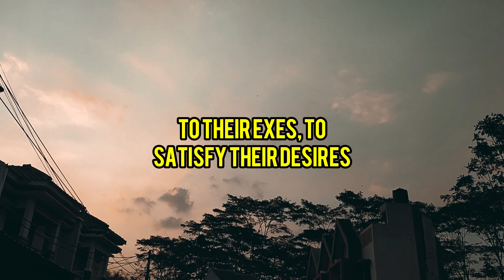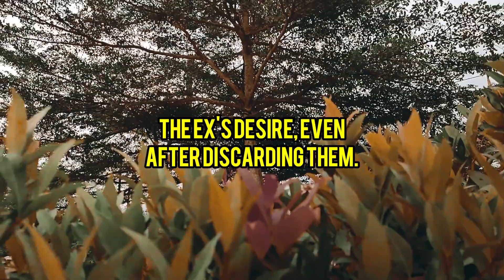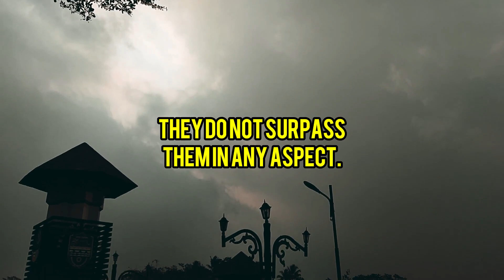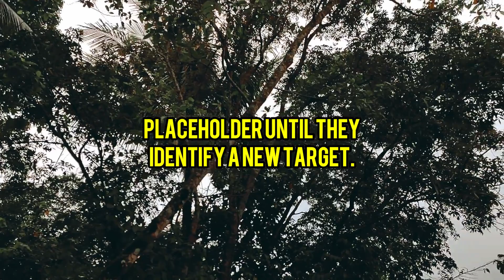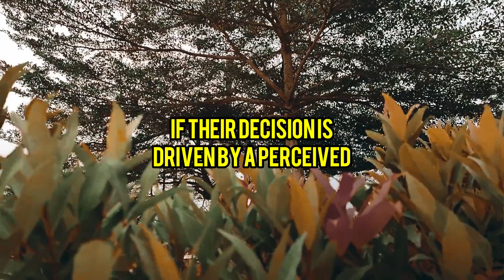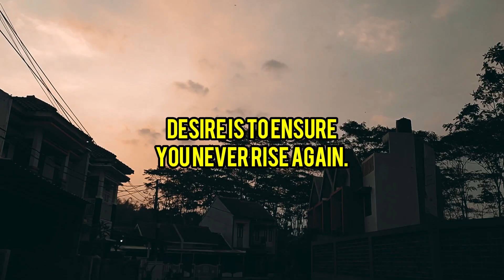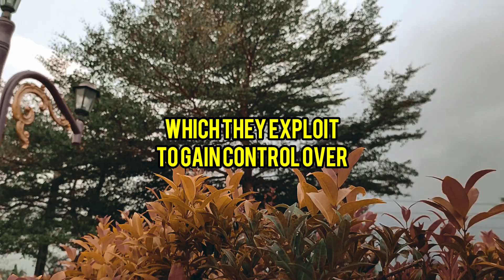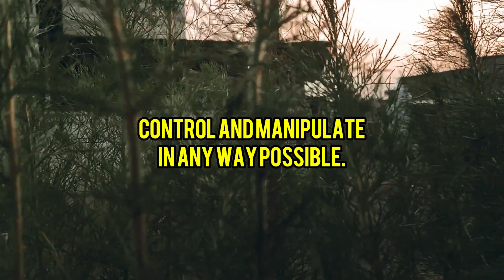5 Unusual Ways Narcissists Do To Their Exes, To Satisfy Their Desires |NPD| Narcissism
5 Unusual Ways Narcissists Do To Their Exes, To Satisfy Their Desires |NPD| Narcissism |

Welcome back! Get ready for an eye-opening exploration in today's video as we delve into the aftermath of a romantic entanglement with a Narcissist. What once flourished as a loving and understanding connection can often spiral into a perplexing labyrinth of confusion, bitterness, and even seething resentment. When it comes to the endgame, Narcissists may stumble in their efforts after adeptly initiating relationships. So, how do these individuals typically handle their former partners once a relationship has been terminated? Brace yourself as I unveil the five distinctive ways in which Narcissists navigate the landscape of ex-relationships.